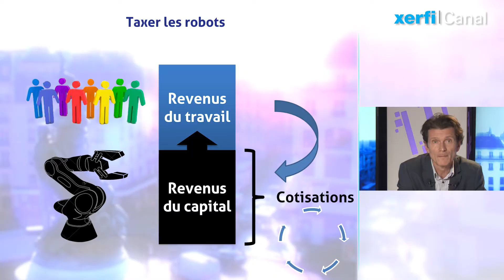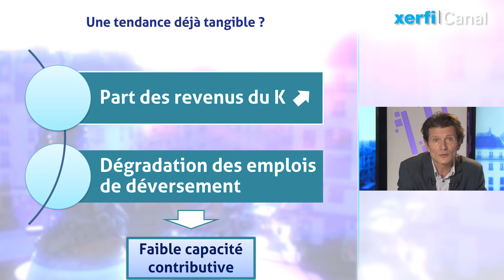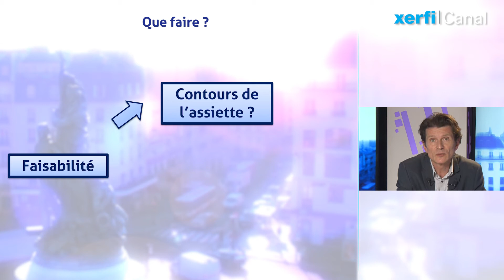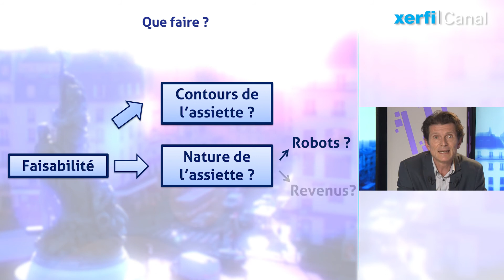ForgeonsNosOpinions | Faut-il taxer les robots comme le préconise Benoît Hamon ?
[Xerfi Présidentielle ForgeonsNosOpinions robot] Taxer les robots. Cette idée lancée par Benoît Hamon, et cautionnée par Bill Gates, est loin de faire l’unanimité. Elle a pourtant sa logique et mérite qu’on s’y attarde, afin de comprendre d’abord le jeu d’hypothèse qui fonde sa pertinence…. Puis, le cas échéant, sa faisabilité. [...]